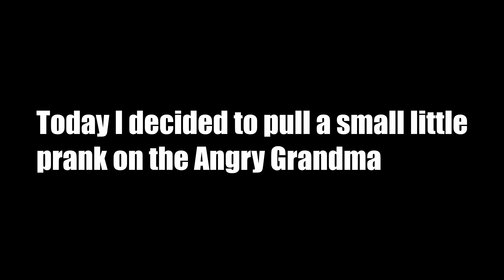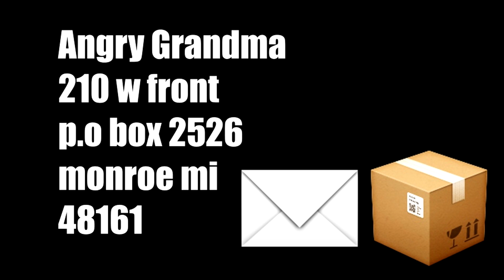PORN PRANK ON SLEEPING GRANDMA!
GO FOLLOW OUR OTHER SOCIAL MEDIA ACCOUNTS!

Angry Grandma
210 w front
monroe mi
48161